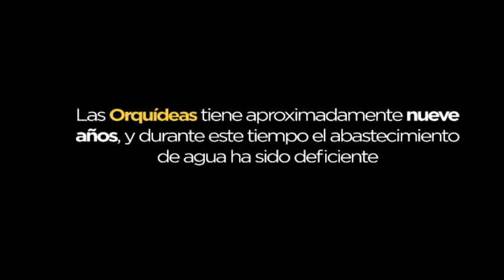Sesión de Concejo Municipal GAD Portoviejo 31/JUL/2014